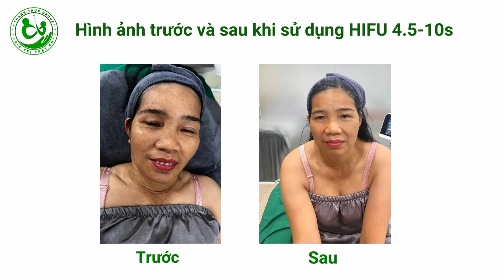HƯỚNG DẪN SỬ DỤNG MÁY NÂNG CƠ HIFU 4.5-10s - HÓA LÀN DA TRÊN KHUÔN MẶT CỦA KHÁCH HÀNG U50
💥💥Trang bị Máy nâng cơ Hifu 4.5-10s là giải pháp đầu tư phù hợp để khẳng định chất lượng dịch vụ Spa- Thẩm mỹ viện, thu hút khách hàng, mau hoàn vốn và tăng lợi nhuận kinh doanh.
✨Máy nâng cơ Hifu 4.5-10s sử dụng sóng siêu âm hội tụ cường độ cao, tác động trực tiếp đến hàng ngàn điểm nhỏ riêng biệt ở lớp biểu bì cơ dưới da. Từ đó,  kích thích da sản sinh ra nhiều collagen để làm căng da hiệu quả.
👉Đặc biệt, năng lượng sóng siêu âm hội tụ HIFU có khả năng tác động sâu đến bề mặt da ở mức 3.0 – 4.5mm, Mức nhiệt lý tưởng để cải thiện độ chùn nhão của các nếp nhăn trên da.
💎Dòng máy nâng cơ Hifu 4.5-10s này đang được rất nhiều chủ spa ưa chuộng. Do đó, ở video này, chuyên viên Thanh Thúc Hướng dẫn sử dụng Hifu 4.5-10s - trẻ hóa làn da trực tiếp trên khuôn mặt của khách hàng U50.
🏢 Địa chỉ: 182 Thành Thái, Phường 12, Quận 10, Thành phố Hồ Chí Minh